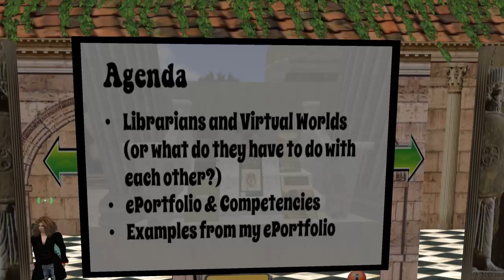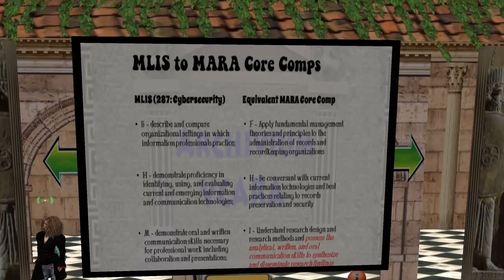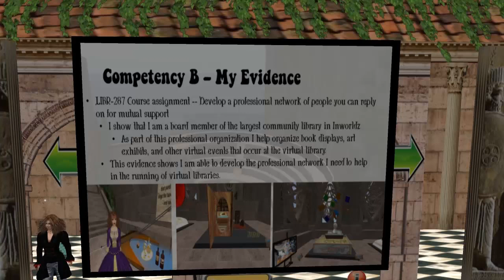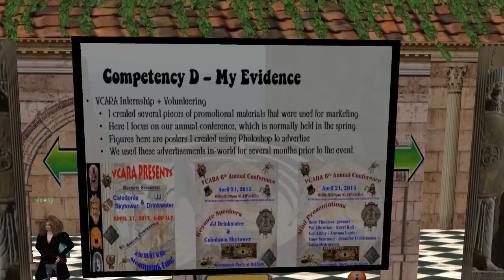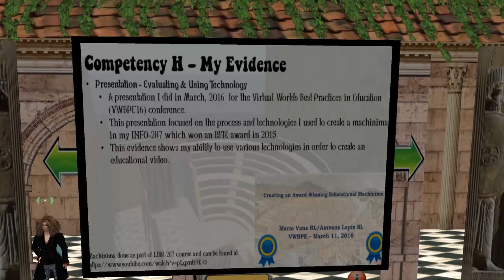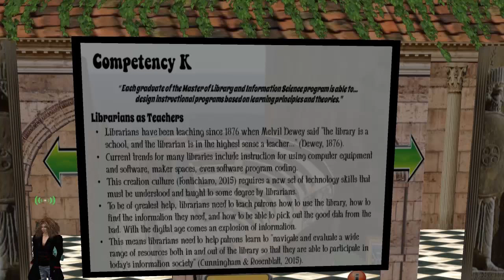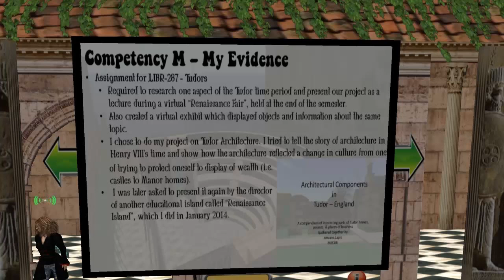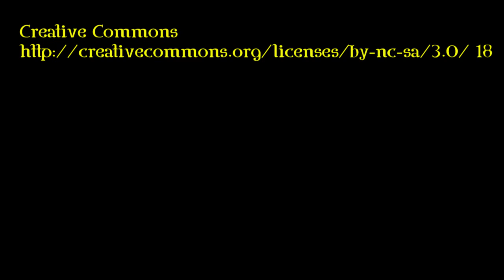Marie Vans: Integrating Virtual Worlds Experience into a SJSU iSchool EPortfolio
Lecture as part of a panel on VCARA Island, October 18, 2016
Machinima created by Marie Vans/Amvans Lapis